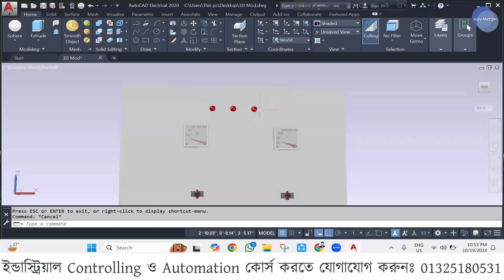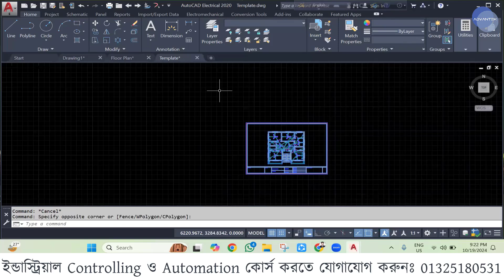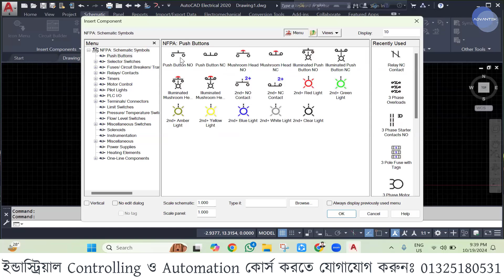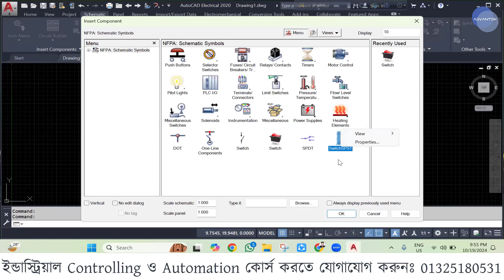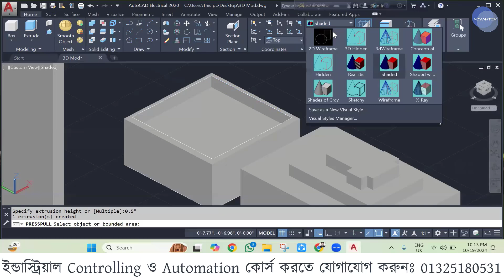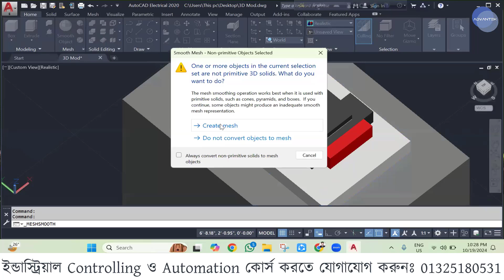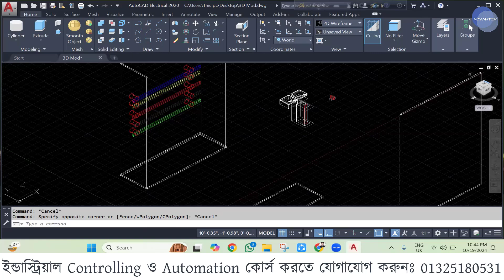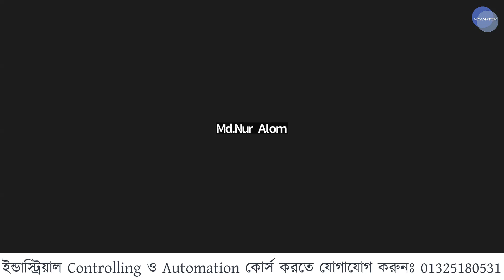Industrial automation 3d panel board design A to Z | AdvanTEK BD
আপনি চাকরিজীবী অথবা স্টুডেন্ট যেটাই হোন না কেন, কর্ম ব্যাস্ততার কারণে নিজের স্কিল ডেভেলপমেন্ট করতে পারছেন না❓
নাকি কিভাবে শুরু টা করবেন বুঝে উঠতে পারছেন না❓
AdvanTEK সর্বদাই আপনার পাশে রয়েছে সহজ সমাধান নিয়ে।
👉এখানে আপনি কোন ব্যাচ ছাড়াই নিজেকে দক্ষ করতে পারবেন।
👉আপনার ফ্রি সময় এসে যতক্ষণ সময় পান ততক্ষণ কাজ শিখতে পারবেন।
এই Course এ যা যা থাকবে
1. PLC 4 Brand
2. VFD 2 Brand
3. HMI 2 Brand
4. PLC Digital & Analog Programming
5. Instrumentation Process Control (Encoder, PT-100, Temperature Transmitter & Pneumatic Cylinder System Program etc)
 🔰কোর্স সম্পর্কে বিস্তারিত জানতে রেজিস্ট্রেশন করুন নীচের লিংকেঃ
➡️অনলাইন এবং অফলাইন দুইভাবেই ক্লাস করতে পারবেন।
➡️কোন ব্যাচ ছাড়াই একা ক্লাস করতে পারবেন অফলাইনে।
➡️চাকরিজীবি ভাইয়েরা সুবিধামতো দিন এবং সময়ে ক্লাস করতে পারবেন।
➡️সাথে থাকছে লাইফ টাইম মেম্বারশিপ কার্ড।
🏨Address:
AdvanTEK BD
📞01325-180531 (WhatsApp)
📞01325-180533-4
AdvanTEK Engineering Ltd.
🎯আমরা Industrial Spears Parts, Machineries Sales & Service করে থাকি । এবং PLC, VFD, HMI সহ বিভিন্ন প্রকার Industrial Parts সার্ভেসিং ও বিক্রয় করে থাকি।
🎯এছাড়াও আমরা আমাদের দীর্ঘ অভিজ্ঞতা সম্পন্ন Professional Engineer (DUET, BUET) দ্বারা Professional Industrial Automation Course (Electrical A-Z, PLC, VFD, HMI, Modbus, Electrical Design, ACCORD/RSC Audit) ইত্যাদি...Industry Level এর বেসিক টু এডভান্স কাজ গুলো প্রফেশনাল ভাবে শিখিয়ে থাকি। যে কোন ধরনের ইন্ডাস্ট্রিয়াল মেশিনারীস পার্স ক্রয় অথবা সার্ভেসিং এর জন্য এবং Professional Industrial Automation Training করতে যোগাযোগ করুন আমাদের সঙ্গে।
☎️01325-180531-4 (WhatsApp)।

👉👉Our Services👈👈
✅Industrial Spare Parts Supply
✅Industrial Machinery Supply
✅Machine Retrofitting & Modification
✅Machine Maintenance & Troubleshooting
✅Sub-station Design & Supply
✅SLD & LPS (Design & Installation)
✅Industrial Professional Trainings
✅Engineering Consultation

👉👉Our Professional Trainings👈👈
✅House Wiring & Industrial Controlling
✅Industrial Automation (PLC, VFD, HMI, SERVO,
✅SCADA & MODBUS Communication)
✅Programming With Siemens TIA Portal
✅Autocad Electrical 2D & 3D
✅Fire Detection & Protection System Design
✅Electrical Design & Installation For ACCORD/RSC & Technical Audit

🎯আপনার পছন্দের কোর্স সম্পর্কে জানতে চাইলে WhatApp নাম্বার দিয়ে Google Form টি পূরণ করুন

AdvanTEK BD
House #14, Road #08, Sector #06,
Uttara, Dhaka- 1230.
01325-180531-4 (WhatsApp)